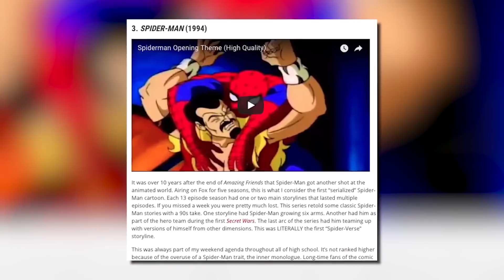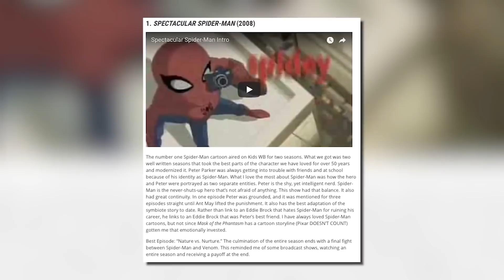A que no has visto todas estas series de 'Spider-Man' (Atómico #208 ) en Átomo Network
El hombre arácnido han tenido varias series animadas,  no sólo una, ¡sino nueve! Hoy haremos un viaje en el tiempo para ver la historia de nuestro arácnido favorito con el antes y ahora de Spider-man.

¡Haz click en todos los links!

Créditos
Versión En Español:
Traducción y Adaptación: Daniel Garcia y César Zepeda
Edición por: Daniel Palafox
Producción por: Leo Hernández

Versión Original en Inglés por ChannelFrederator:
Escrito por: Kenin Beattie, Michael DiGregorio
Presentado por: Adrian Apolonio
Editado por: Shawn Convery, Kyle Freudenberg